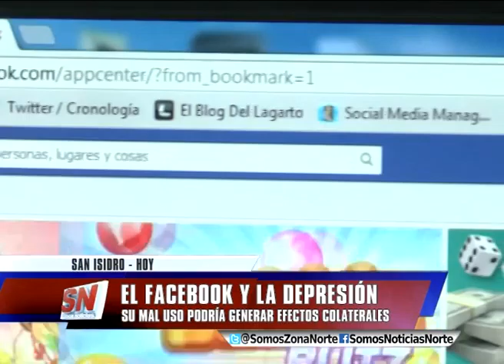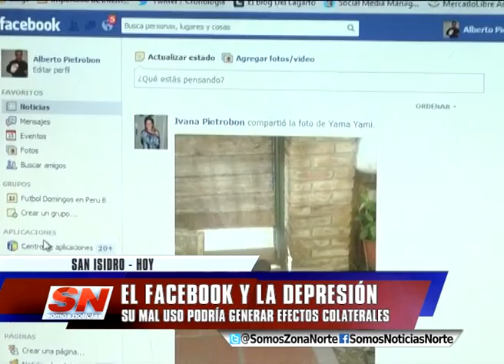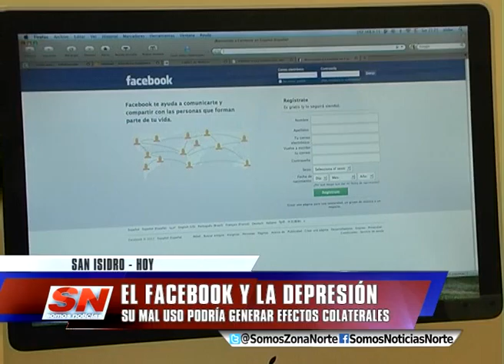EFECTOS COLATERALES DE LAS REDES SOCIALES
Aseguran que el mal uso de Facebook puede llevar a la
depresión. Así concluye un estudio llevado a cabo por
profesores de las universidades de Missouri, en Estados
Unidos, y Nanyang, en Singapur, en el que se detalla
que cuando los usuarios invierten demasiado tiempo en inspeccionar las publicaciones de carácter positivo de sus amigos en esta red social acaban sintiendo envidia. El especialista en tecnología Alberto Pietrobón analiza este tema.